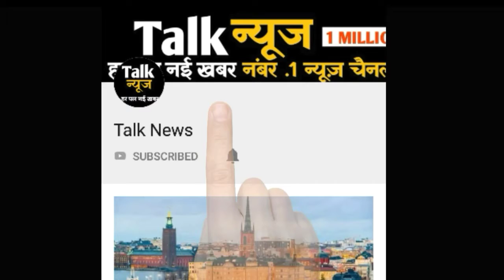गलियों से उठाकर इन 4 लोगों को एकता कपूर ने बनाया स्टार, नंबर 4 बन चुका है बड़ा सुपरस्टार